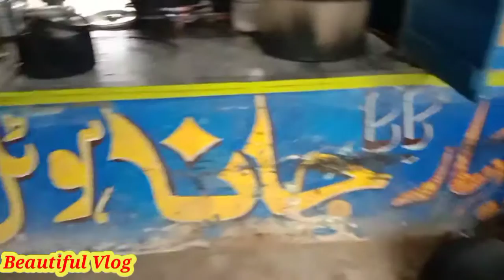Nehr Pull Kamrah Ki Lazeez Tareen Soghat||Beautiful Vlog.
This video is about ,,The Best Sweet Bakery ,,item of the Pakistan's Punjab Province city,, Nehar Pull Kamrah,, in the  Tehsil Quaidabad  of the district Khushab on the ,,Mitha Tiwana Road.Owner' of Shop's name is Muhammad Zahid.The owner of sweet shop told all about sweets standard and very interesting information .